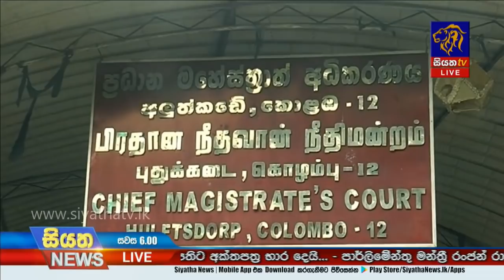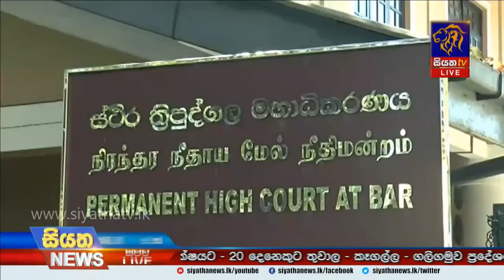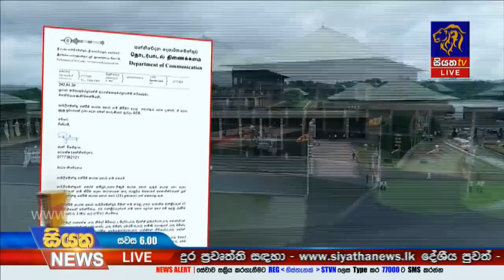Siyatha News | 06.00 PM | 20 – 01 – 2020